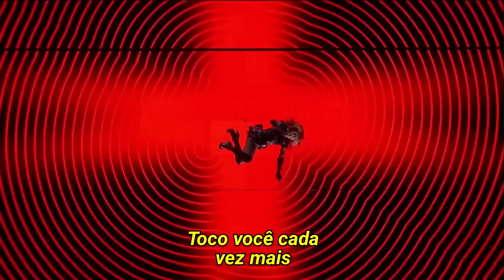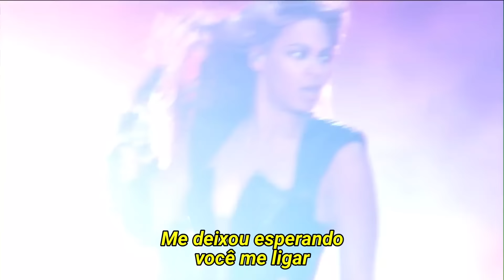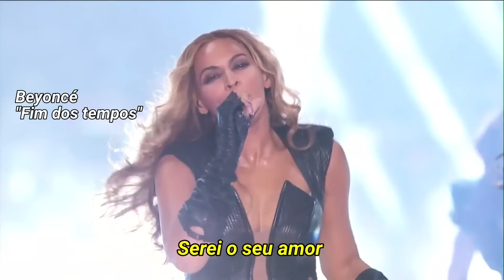Beyoncé - Super Bowl XLVII Halftime Show (Legendado)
Apoie o canal! Você pode fazer uma contribuição através do PIX: . Sua ajuda é muito valorizada e ajudará a fortalecer e expandir o conteúdo que compartilho. Agradeço antecipadamente por seu apoio generoso e por ser parte dessa jornada incrível comigo!

O show do intervalo do Super Bowl XLVII ocorreu em 3 de fevereiro de 2013, no Mercedes-Benz Superdome em Nova Orleans, como parte do Super Bowl XLVII e contou com a artista americana Beyoncé, com convidados especiais Kelly Rowland e Michelle Williams, do Destiny's Child.

Convidados especiais: Destiny's Child (Kelly Rowland e Michelle Williams)

Produtor: Ricky Kirshner

Data: 3 de fevereiro de 2013

Diretor: Hamish Hamilton

Parte de: Super Bowl XLVII

Local: Mercedes-Benz Superdome, Nova Orleans, Luisiana, EUA